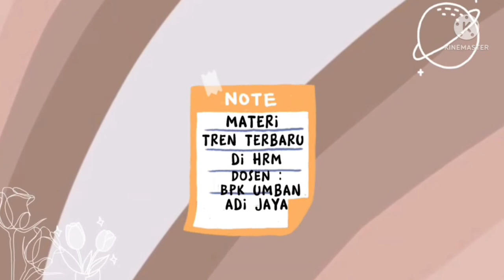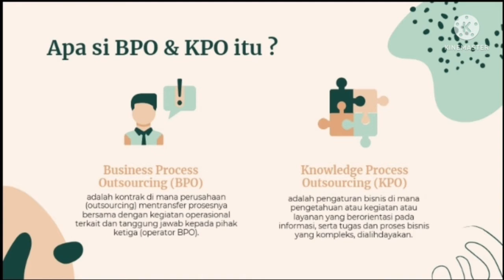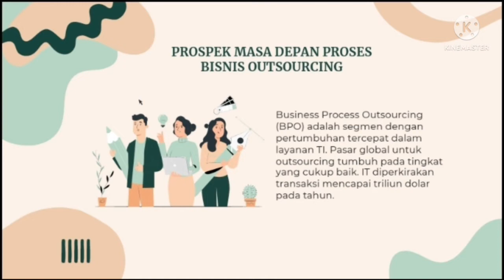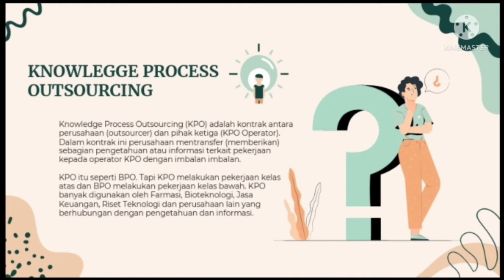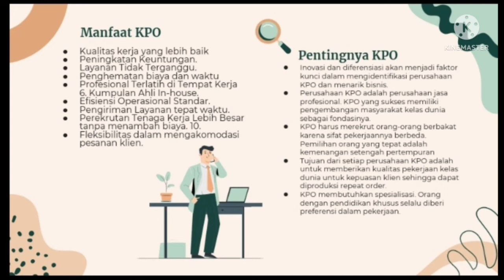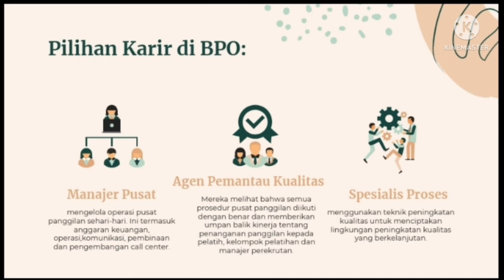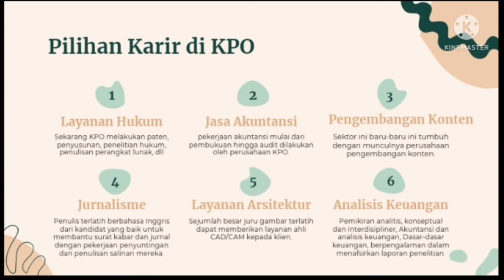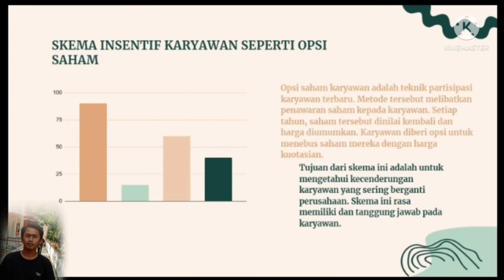Manajemen Sumber Daya Manusia